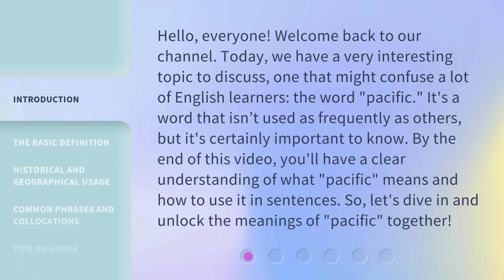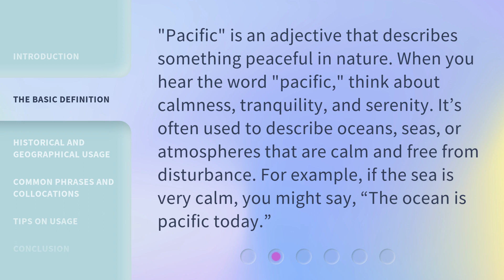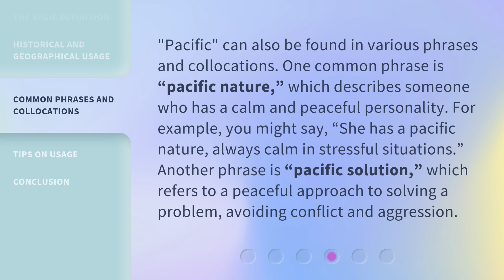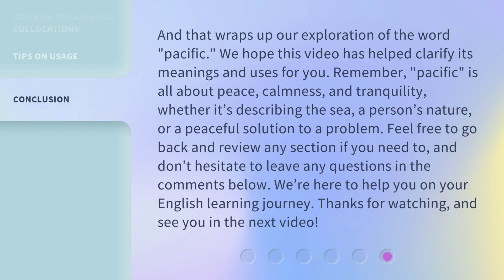Unlocking the Meanings of "Pacific": A Deep Dive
Unlocking the Meanings of 'Pacific': A Deep Dive • Discover the true meanings of the word 'pacific' and its fascinating historical and geographical context. Learn how to use it in sentences and explore common phrases and collocations. Join us as we dive into the tranquil world of 'pacific'!

00:00 • Introduction - Unlocking the Meanings of "Pacific": A Deep Dive
00:41 • The Basic Definition
01:10 • Historical and Geographical Usage
01:45 • Common Phrases and Collocations
02:17 • Tips on Usage